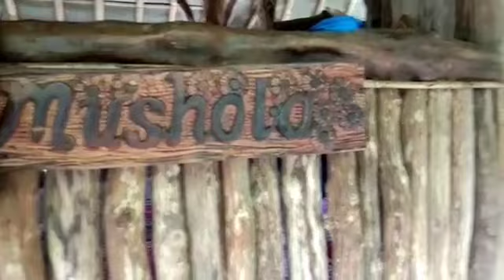WISATA ALAM DAPUR JADUL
Kita jalan jalan wisata alam lagi teman teman ke citengah sumedang selatan simak vidionya ya semoga terhibur🌹🌹